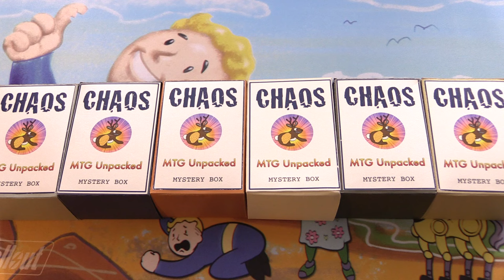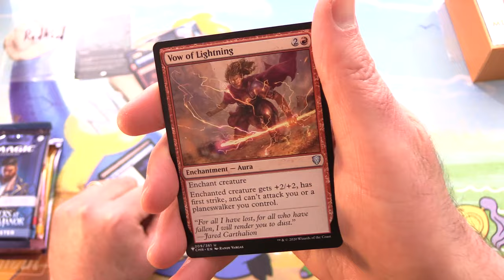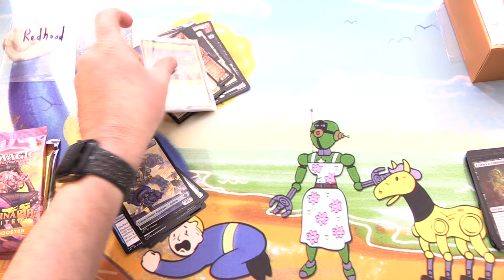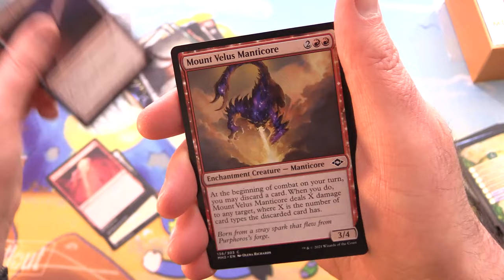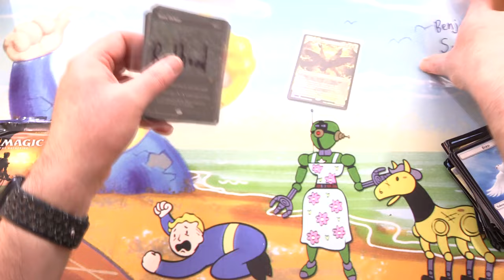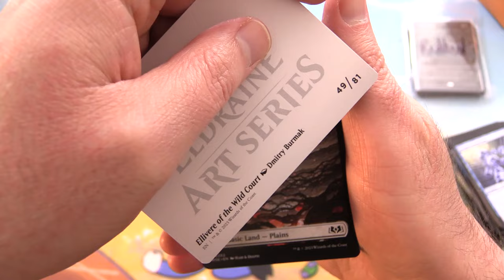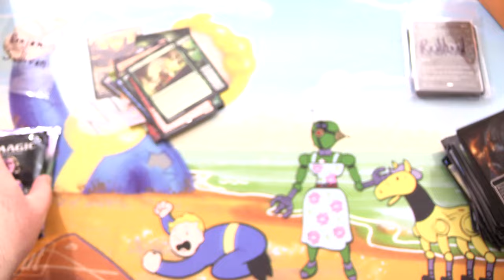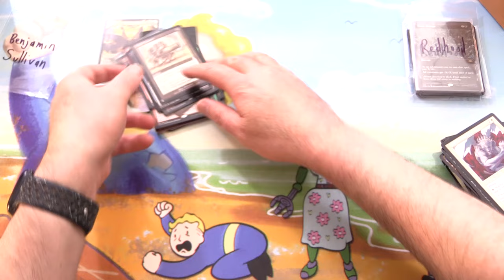APOCALYPSE-Themed MTG Chaos Boxes - THOSE FOILS!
Unpacking TWO MTG Unpacked Apocalypse-Themed Chaos Mystery Boxes of Magic The Gathering cards for March 2024. What wonders lay within? Let's unpack some mysterious boxes from the MTG Unpacked Chaos Jackalope tier!